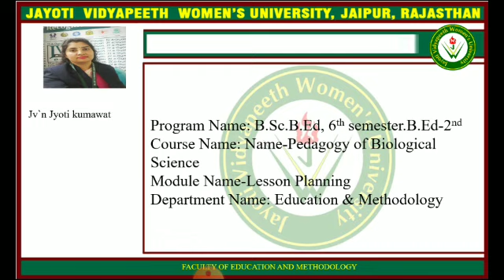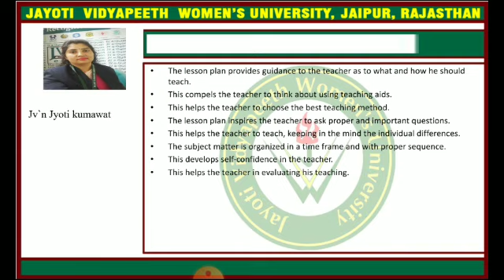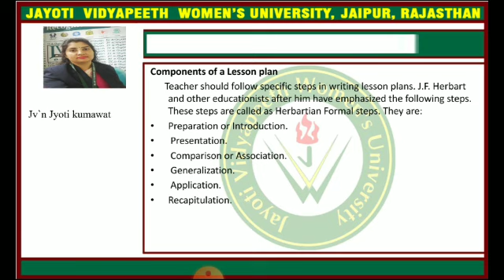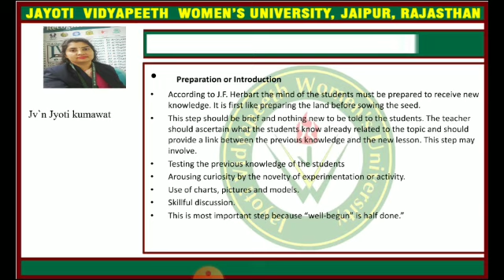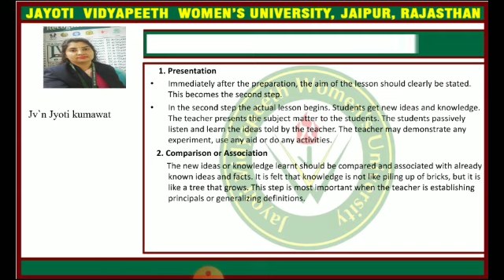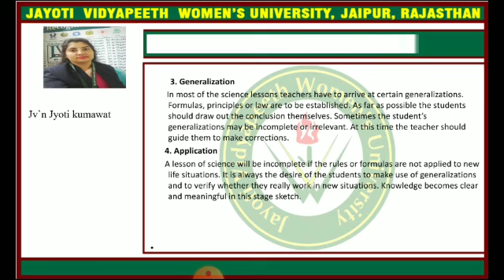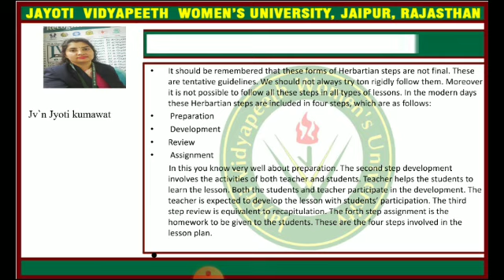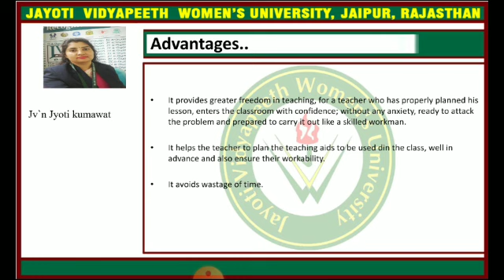JAYOTI VIDYAPEETH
FACULTY OF
FACULTY NAME
TOPIC NAME